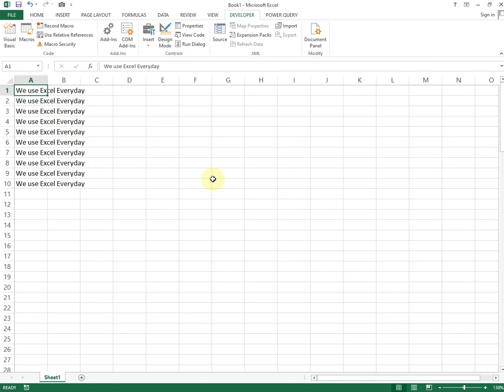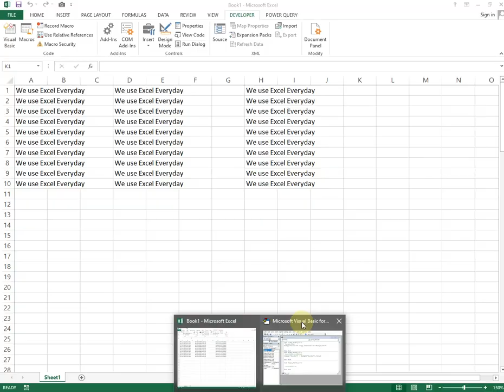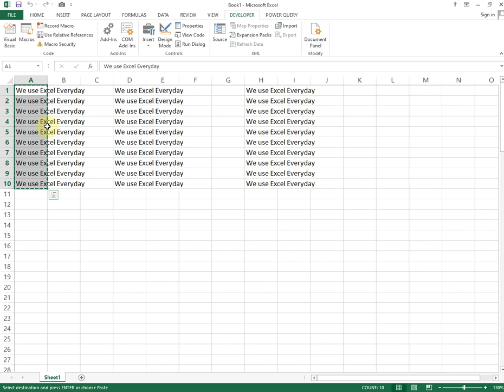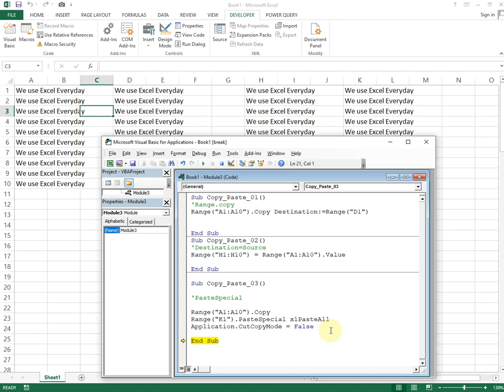How to Copy and Paste in Excel VBA। Copy and Paste करने के 3 सबसे आसान तरीके।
copy paste,
excel vba copy from one workbook and paste into another,
copy and paste in Excel vba,
Excel,
vba code to copy-paste range in Excel,
excel vba,
copy and paste Excel,
excel tips and tricks,
excel vba copy-paste,
how to copy and paste in Excel,
excel macro copy from one workbook to another,
excel vba copy range to another workbook,
macro to copy-paste,
vba code to copy-paste,
how do I copy and paste from Excel to SharePoint
Excel,
VBA,
Macros,
Copy,
Paste,
Values,
excel vba resizes a range,
referring to degrees in vba,
excel vba resize property,
online excel vba course,
vba current region,
vba range address,
excel vba copy data exclude header,
advanced Excel tutorials,
vba immediate window,
excel vba and macros for beginners,
excel vba,
Microsoft excel (software),vba code,